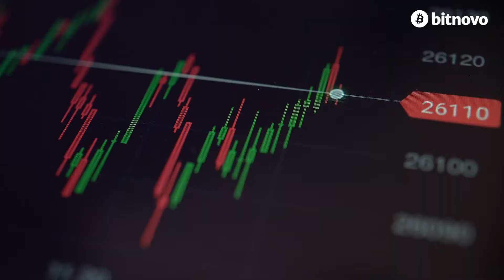🚀Ethereum ha superado el rendimiento de Bitcoin en la primera mitad del 2020 🔝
Ethereum la altcoin más importante del mercado, triplico su desempeño con respecto al Bitcoin en el primer semestre del año  2020.